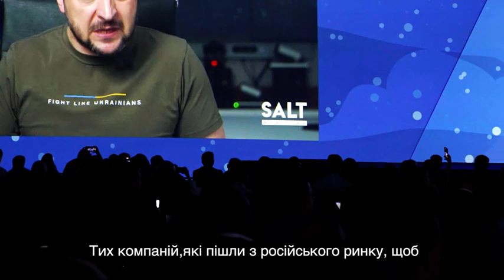До форуму SALT. Звернення Володимира Зеленського 15.09.2022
«Я закликаю тих із вас, хто ще не обрав для себе Україну, зробити цей вибір. Це вибір на користь свободи. Це вибір на користь переможця. Це вибір на користь можливостей для розвитку ваших компаній і фондів. Ви запитаєте, як ви можете долучитися. Моя відповідь: інвестуйте в українські компанії та стартапи, запрошуйте українців на роботу у свої компанії, створюйте спільні проекти з українцями, підтримуйте фонди, які допомагають українським талантам. Запрошую вас стати переможцями разом з нами! Слава Україні!»

Володимир Зеленський звернувся до учасників глобального форуму SALT, який відбувся у Нью-Йорку. Форум є одним із провідних заходів у галузі ідейного лідерства та мережевої взаємодії й охоплює сфери фінансів, технологій та геополітики.

Заяви, звернення, інтерв'ю та багато різних новин від Володимира Зеленського!